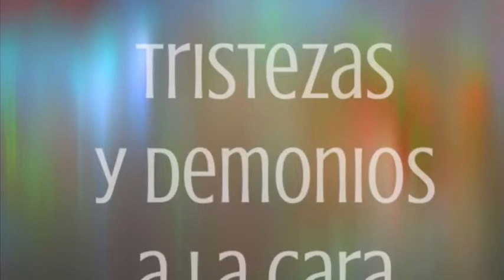Porque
Ignacio Sánchez y Lisa Alfaro-Munday